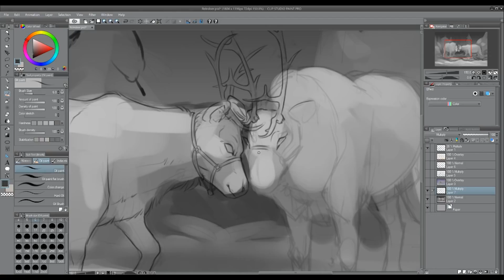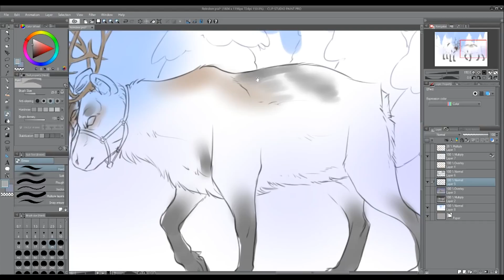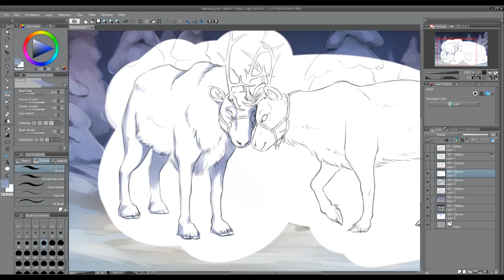Speed Sketch: Mistletoe Mischief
As the holidays roll in and our studio steps out for a well-deserved winter break, we thought we’d commemorate the end of 2018 with a special holiday speed sketch!